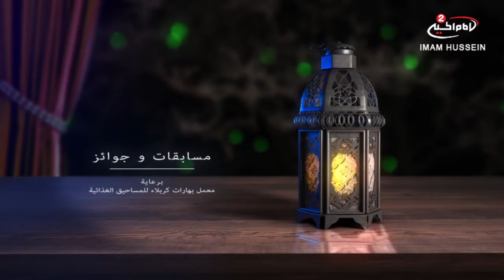المسابقة الرمضانية (8): اسئلة ومسابقات ، كربلاء المقدسة ،مع ابراهيم السالم ،1439 ق